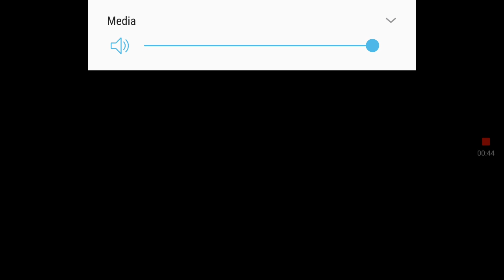We got the star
David cardoso